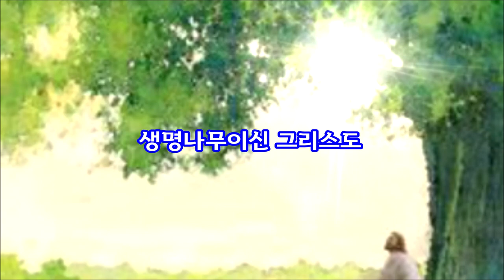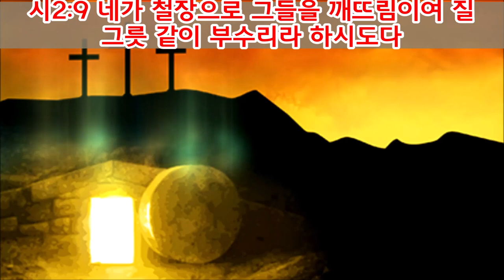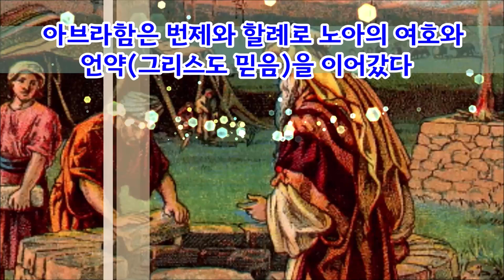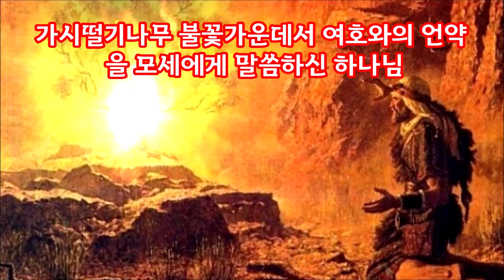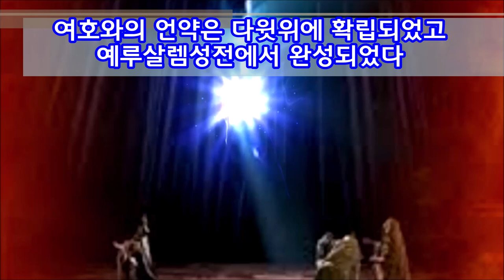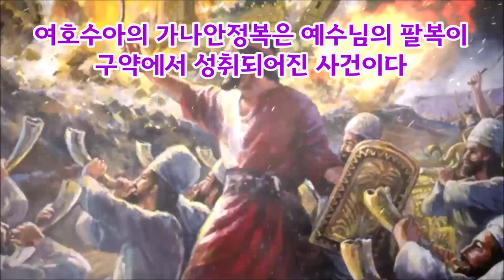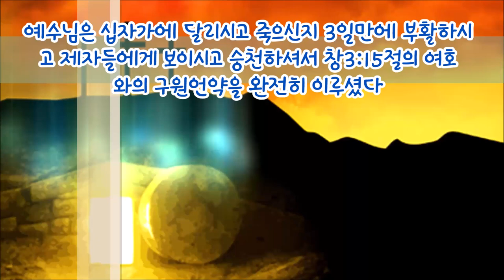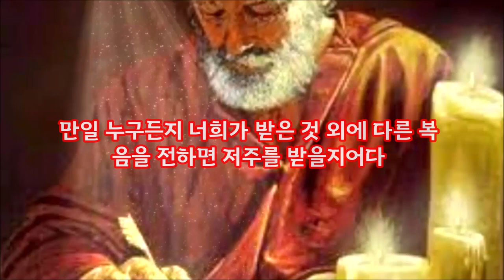여호와의 언약 그리스도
그리스도는 창세기1장에서부터 요한계시록까지 늘 계셨지만 사람들은 그리스도를 찾지 않고 기복을 찾아 헤매고 있습니다.
우리가 진정한 은혜와 구원을 얻고 영원한 천국의 생명을 누리기 위해서는 그리스도를 찾아 그리스도의 길을 걸어야 합니다.